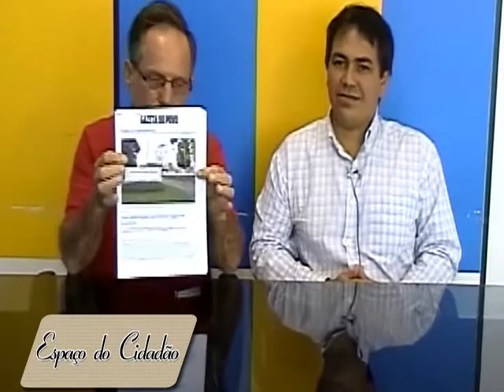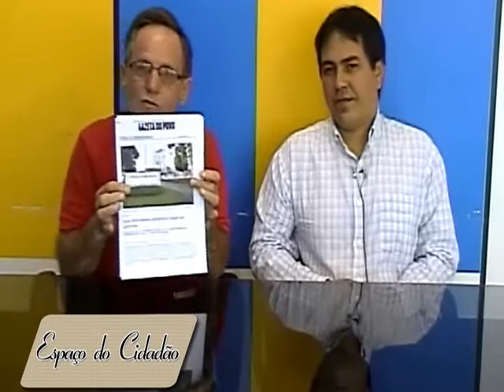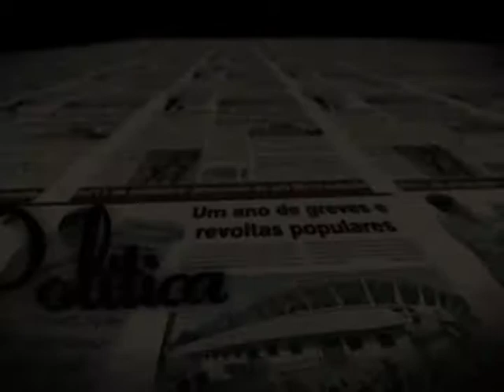O ESPAÇO DO CIDADÃO - 30.03.2012